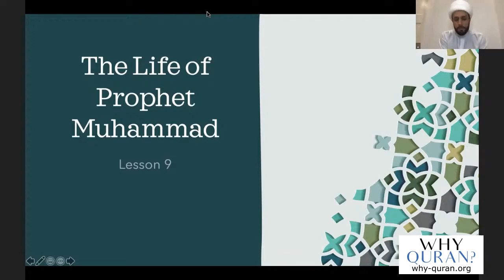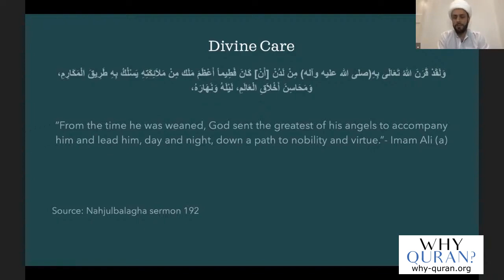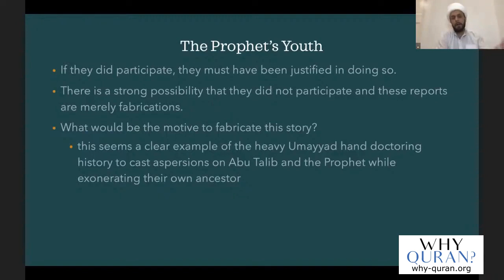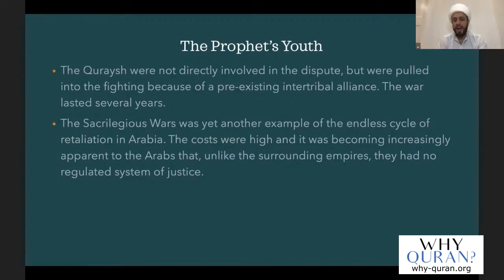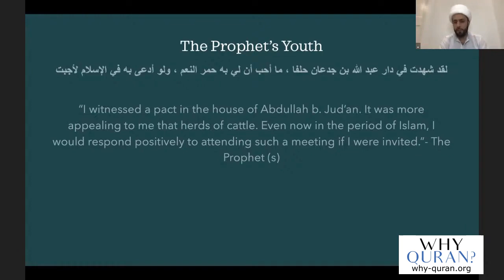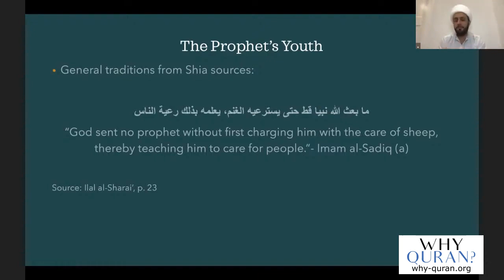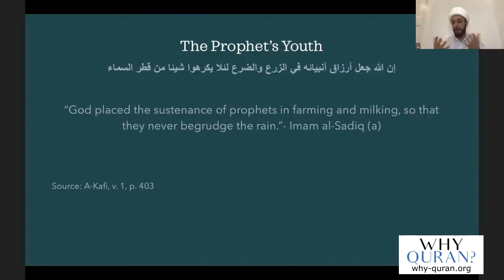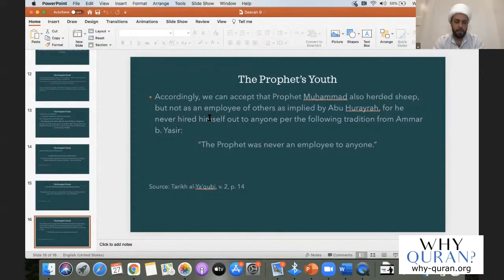[9] The Sacrilegious Wars | Life Of Prophet Muhammad | Sheikh Azhar Nasser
The divine guidance Prophet Muhammad received from childhood, the Sacrilegious wars, and the Fudul Pact made by the Quraysh to uphold justice